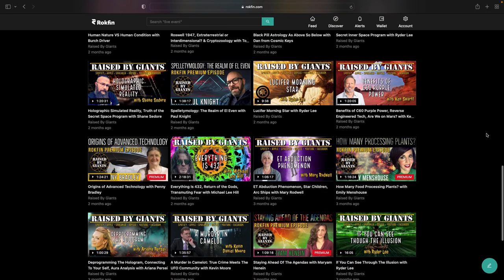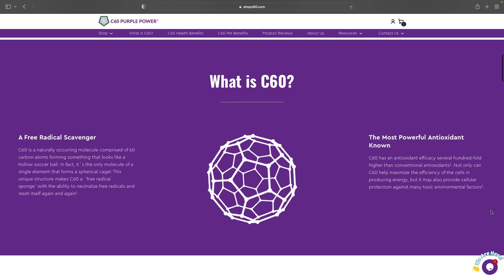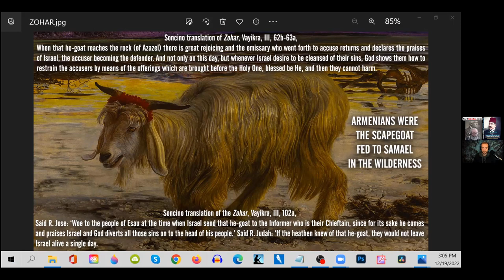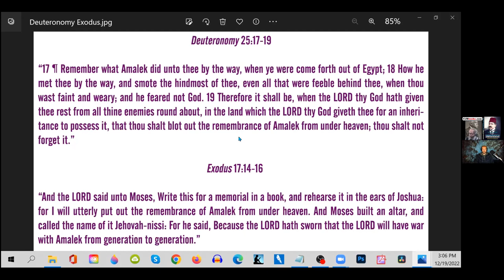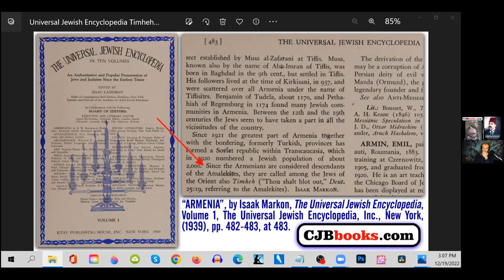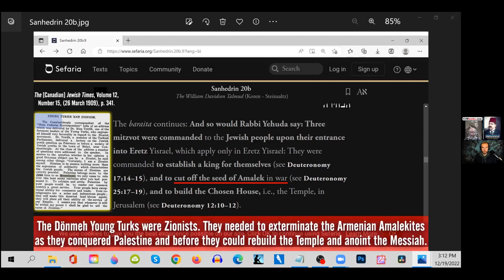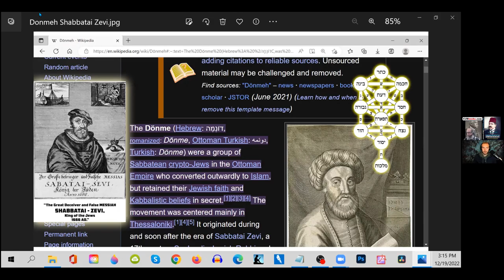Forbidden History of the Armenian Culture with Christopher Jon Bjerknes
In this episode of Raised By Giants we have returning guest researcher and author, Christopher Jon Bjerknes. Speaking about Forbidden History of the Armenian Culture & much more. Don't miss this episode of gnosis!

A film by Jay Weidner & Ryder Lee JFK ❌ on Amazon Prime Video: